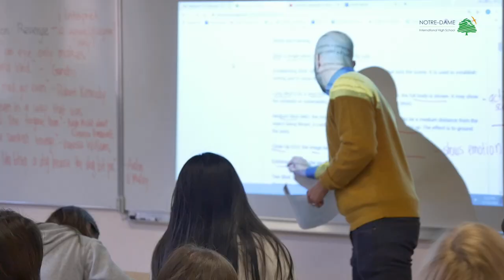Notre-Dame International High School Paris, an international school in Paris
Looking for an international school in France? For a school for expatriate families in Paris? Or interested in a student exchange in France? Learn more about Notre-Dame International High School Paris, your international school in Paris.

Notre-Dame International High School is an American school of Paris Greater Area welcoming international students looking for an American high school diploma or a high school exchange program in France. It is part of the community of international schools in France.

Notre-Dame International High School Paris is the international study abroad program of Notre-Dame Les Oiseaux, one of the private boarding schools in France. This program is Cognia accredited (American high school diploma).

The campus is located just outside of Paris, in the residential area of Verneuil-sur-Seine, 35km from Paris city center. This study abroad program in France is part of the educational offer of Notre-Dame Les Oiseaux and allows international students to mix with French high school students.

Our course offerings include :
- English language arts, including AP English language and composition
- Science, including AP Biology
- Social Science, including AP Human Geography
- Math, including AP Calculus AB
- French is taught from beginner level as a Foreign Language and we also offer AP French.
- Electives
- Physical Education
- Arts

International students enroll at Notre-Dame International High School for :
- an exchange semester in Paris
- a school year exchange in France
- their complete high school curriculum

Been an international school in France, the school serves local and expat families as well as international students, living either at the school dorms or in a French host family.